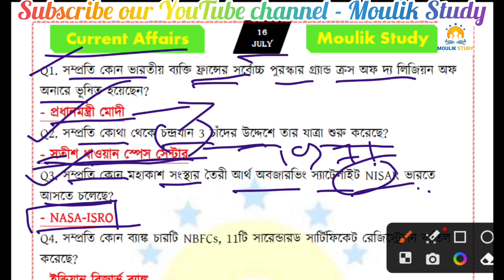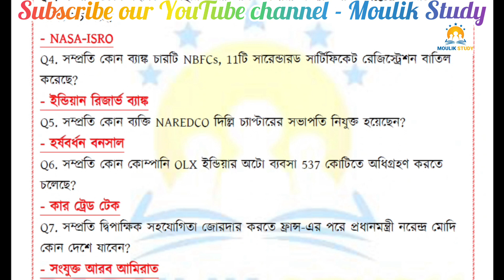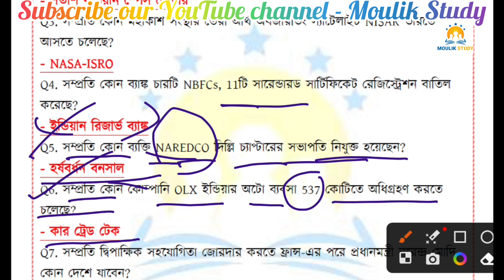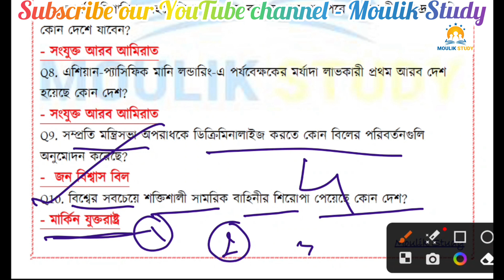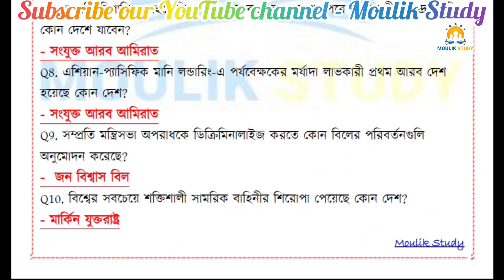Current Affairs | 16 July 2023 CA | Daily Current Affairs | বাংলা কারেন্ট অ্যাফেয়ার্স